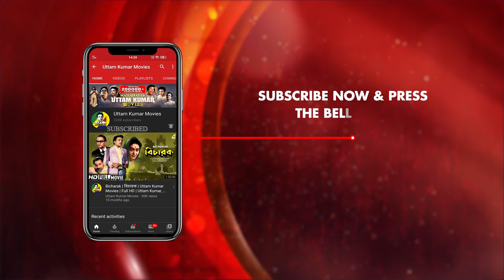Amar Swapne Dekha Rajkanya | Sagarika | Bengali Movie Song | Shyamal Mitra | HD Video Song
Presenting Bengali Movie Video Song “Amar Swapne Dekha Rajkanya : আমার স্বপ্নে দেখা রাজকন্যা” বাংলা গান  From Sagarika, Starring Uttam Kumar & Others.

Song : Amar Swapne Dekha Rajkanya
গান : আমার স্বপ্নে দেখা রাজকন্যা
Movie : Sagarika
Singer : Shyamal Mitra
Music Director : Robin Chatterjee
Lyricist : Gauri Prasanna Mazumder
Mood : Happy
Theme : Love
Release : 1956
Director : Agragami
Starcast : Uttam Kumar, Suchitra Sen, Jamuna Sinha, Namita Sinha, Tapati Ghosh, Sabita Bhattacharya, Manjushree Ghatak, Jahar Ganguly, Pahari Sanyal, Kamal Mitra, Jiben Bose, Nitish Mukherjee, Santosh Sinha, Anup Kumar, Salil Dutta, Master Bulu, Robin Banerjee